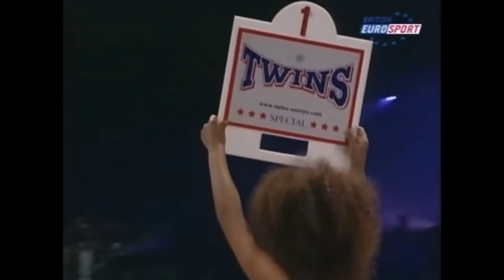Aleksander Emelianenko (Russia) vs Fabricio Werdum (Brazil) | MMA Fight HD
Professional russian heavyweight MMA fighter Aleksander Emelianenko with nickname "The Grim Reaper" against UFC veteran and skilled grappler Fabricio Werdum with nickname "Vai Cavalo". Fight took place in Rotterdam, Netherlands on November 12, 2006. Full MMA fight video in HD.